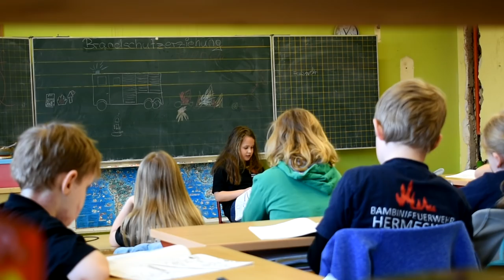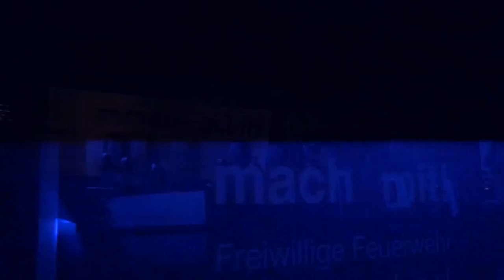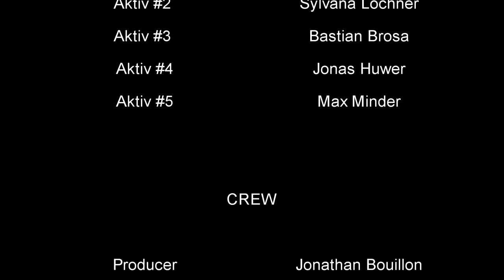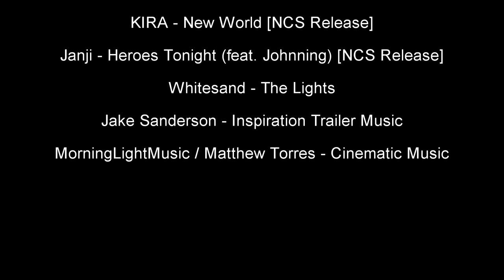10 Jahre Bambini-Feuerwehr Hermeskeil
Dieser Film entstand zum 10-jährigen Jubiläum der Bambini-Feuerwehr Hermeskeil.
Wir stellen kein Anspruch auf Konformität der jeweiligen Rechtsvorschriften (FwDVen, UVV, etc.)
Konstruktive Kritik kann gerne an uns gesandt werden.

MUSIC

Track: Epic & Inspiring Cinematic Background Music for Film Trailers and Video Games
Licensed music used by MorningLightMusic / Matthew Torres